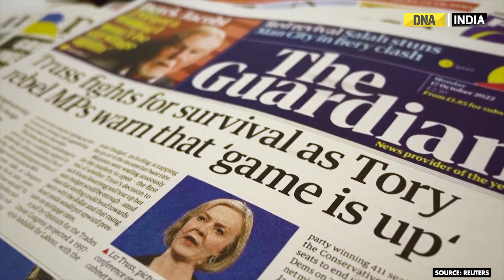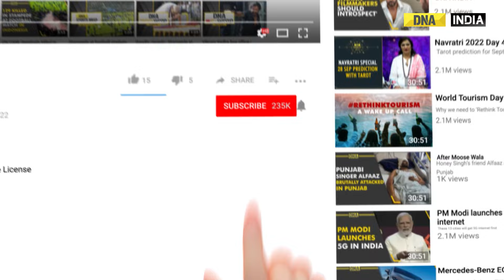Rishi Sunak to finally become UK PM? Rebel group to formulate a plan to oust Liz Truss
Another political crisis is set to hit the United Kingdom, as newly-elected UK PM Liz Truss might not be able to complete even to two months on the top post after her election, as reports suggest a secret rebellion in the Conservative Party churning against her.